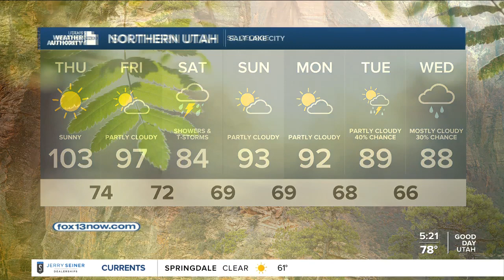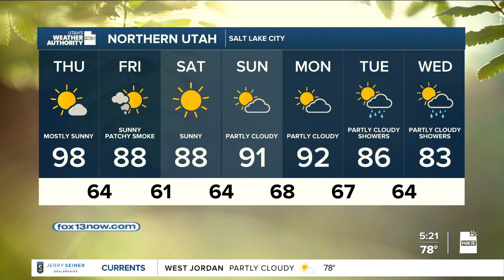Utah's Weather Authority | Relief coming! September 8